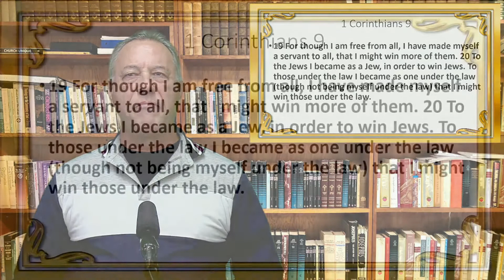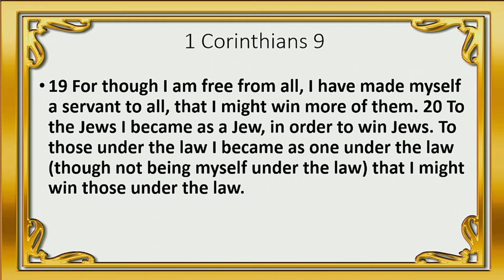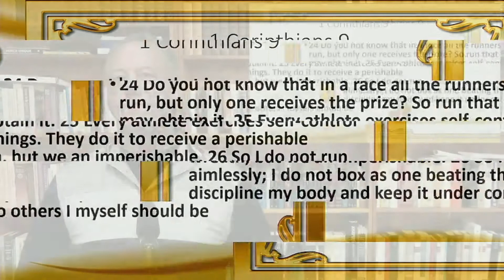All Things to All People 1 Corinthians 9:19-27 by Daniel Jolliff at Simi Church of Christ 05012022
Paul is explaining how important it is to present the Gospel of Jesus Christ adjusting your message to accommodate your audience. He cautions that it is futile to present the Gospel if we are not willing to give up our freedom and become like those we are trying to convert. Watch to the end where Daniel Jolliff compares this ancient advice to today's Christianity.